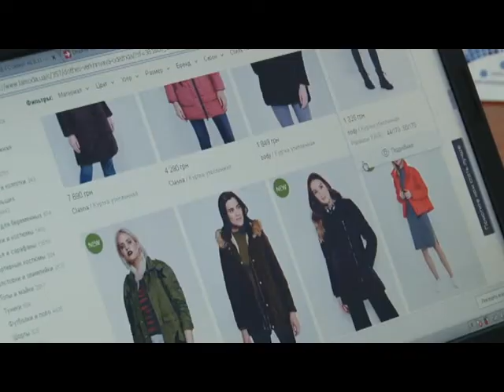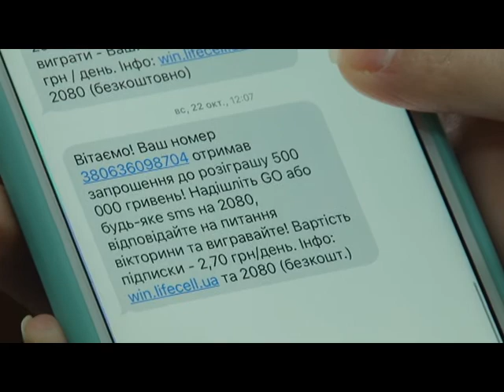Онлайн-афери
У Дніпрі побільшало онлайн-шахраїв. За інформацією правоохоронців  у 2017 році кількість Інтернет-афер зросла на 20 відсотків. Про те як не натрапити на горе-продавців чи безпечно продати свої товари в Інтернеті – далі у сюжеті